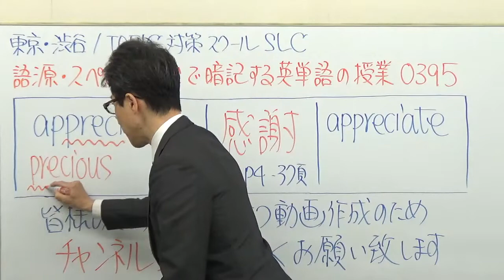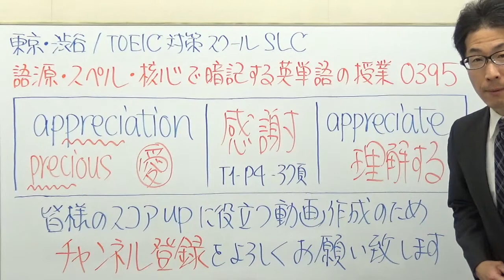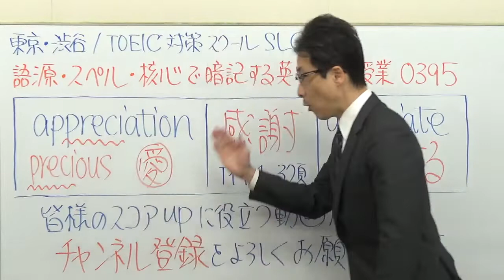TOEIC英単語0395/appreciation黄金暗記法【公式問題集等準拠】語源・スペル・核心で忘れない授業